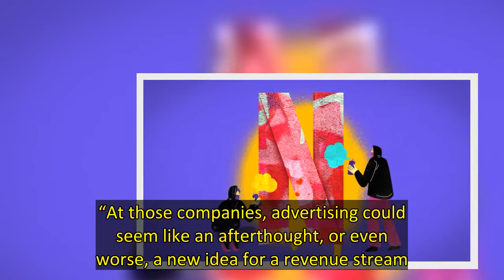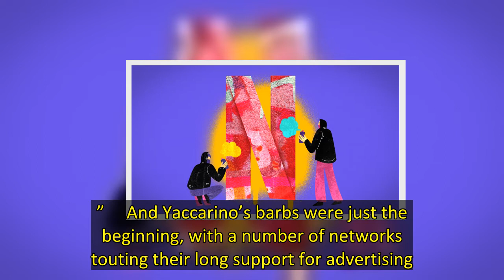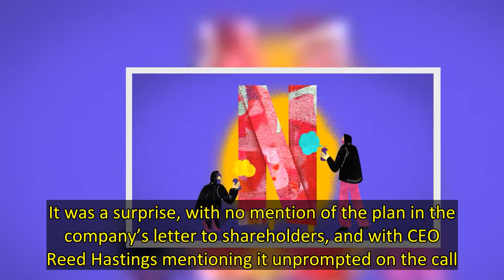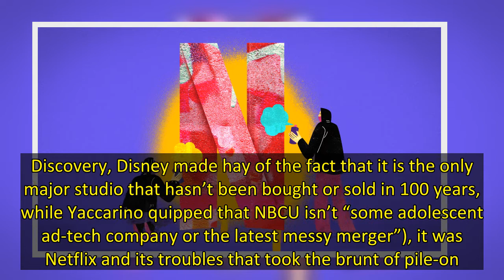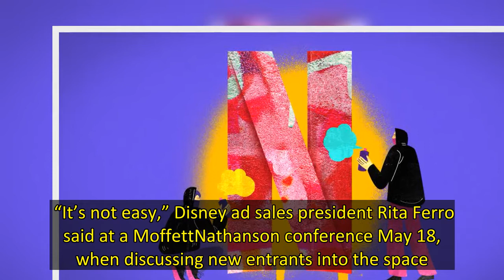Knives Out For Netflix’s Ad Plans: TV Rivals Pile On At Upfronts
You may have heard that Netflix is getting into the advertising business.  In the unlikely event you didn’t, the mid-May TV upfront presentations made absolutely sure you were up to speed. And ad sales executives were happy to gloat.    “Some companies just haven’t been able to keep up with your needs,” quipped Linda Yaccarino, chair of global advertising and partnerships for NBCUniversal, kicking off upfront week May 16 at Radio City Music Hall. “At those companies, advertising could seem like